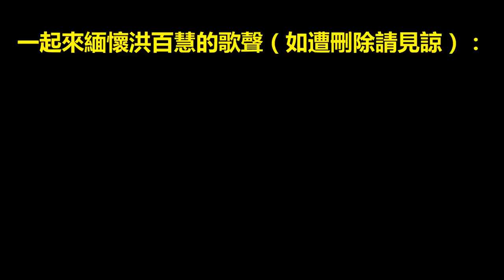還記得唱紅《多桑》的洪百慧嗎？她結婚生子後不幸罹癌離世，丈夫在她臨走前「許下的承諾」讓網友哭了！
出道超過12年的洪百慧，她的嗓音嘹亮而厚實，. 她所演唱的《多桑》、《阿母的話》等曲曲扣人心弦，. 是台灣極撫慰人心的歌手之一。洪百慧向來開朗活潑，. 卻在2016年罹患肝癌離世，. 留下新婚1年多的丈夫及4個多月幼子，享年39歲，令人不勝唏噓。 . 洪百慧當初以一首膾炙人口的《多桑》紅遍大街小巷，. 陸續又推出多張專輯，包括《傷心啥滋味》、. 《忘情茶》、《將阮愛一半》等。她擁有一把非常獨特、. 能撫慰人心的唱腔，每一首歌在她的詮釋下似乎有了新生命，. 叫人聽了難以忘懷。洪百慧個性爽朗大方、知足常樂，. 讓她深受粉絲的愛戴，也結交了不少圈內好友。. 洪百慧在2014年邁向人生新階段，與老公陳宏豪結婚，. 2015年10月產下一子。. 原以為孩子的降臨會讓小倆口的生活更圓滿，. 誰知她身體不適，11月前往醫院檢查之下，. 竟然發現罹患肝癌末期。醫生坦言抗癌機率渺茫，. 她的生命隨時會消逝。向來個性活潑、. 樂觀的洪百慧在丈夫的陪伴下默默抗癌。 . 為了不讓親友擔心，加上怕打亂發片計劃，. 洪百慧一直隱瞞病情，連身邊的工作人員與親友都不知情。. 其實，在離世之前，她已經準備換肝，沒想到病情惡化，. 不幸在2016年2月20日不敵病魔逝世，. 享年39歲。從發現腫瘤到癌逝，僅短短3個月。 . 雖然有病在身，不過她每每出現在熒光幕前氣色都非常好，. 驟逝消息傳出，不少粉絲與圈內友人都感到非常震驚。. 她最後一次出現在熒幕前，. 是以嘉賓身份出演孫淑媚主持的節目《台灣好歌聲》，. 讓孫淑媚感覺非常不捨：. 「大家都在祝賀她新婚，而且她個性樂觀又活潑，. 也完全沒有講到生病的事情。」. 洪百慧與林俊吉、蘇路於《台灣好歌聲》後台攝。 . 世上最孝順的魚群「蛇頭魚」集體拯救被捕獲的媽媽！. 感動釣魚者當場放生！ . 看著洪百慧出道的賀一航表示：. 「她第一個通告就是給我，很乖、. 不爭名利默默唱歌的好歌手。. 」許多歌迷得知洪百慧肝癌辭世的消息後，. 紛紛到網上難過悼念：「獨特的嗓音就這麼沒了，. 百慧姐一路好走。」 . 丈夫陳宏豪是綜藝節目樂手，. 與洪百慧從交往到婚後有10多年。. 初相識時，雙方收入不固定，. 終於盼到經濟穩定後結婚生子，. 沒想到美滿生活卻如此短暫！他難過地表示：. 「這一天來得太快，好好養大兒子是我對百慧臨走前的承諾。. 」他遺憾不能照顧老婆到老，盼下輩子再結夫妻緣。. 陳宏豪對洪百慧疼愛有加，無論刮風下雨，. 只要她工作結束，他一定準時來接，兩夫妻感情非常好。. 陳宏豪表示妻子對抗病魔期間，一直不對外公佈病情，. 那是因為她希望大家最後看到的自己，是最美、最開朗的，. 希望這樣的自己能夠永存在大家心中。 . 一起來緬懷洪百慧的歌聲（如遭刪除請見諒）： .